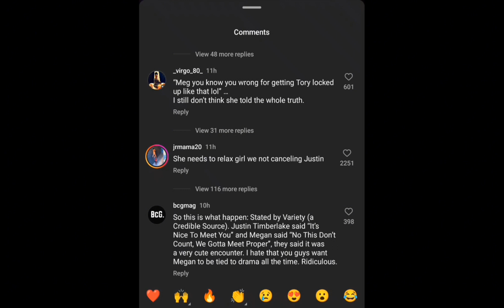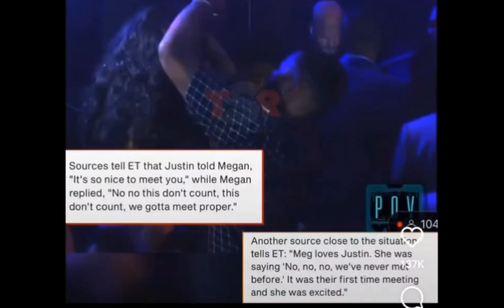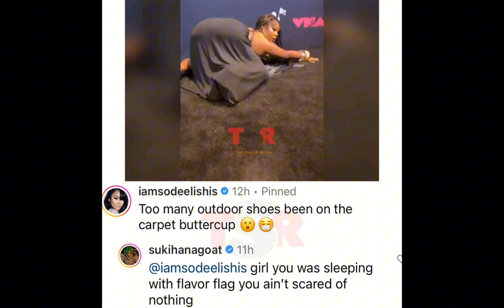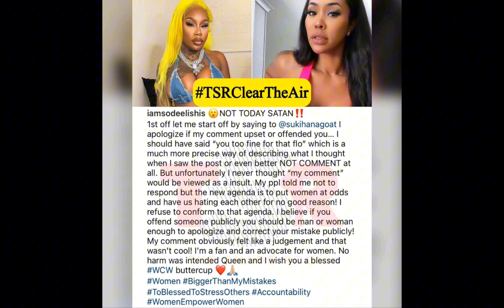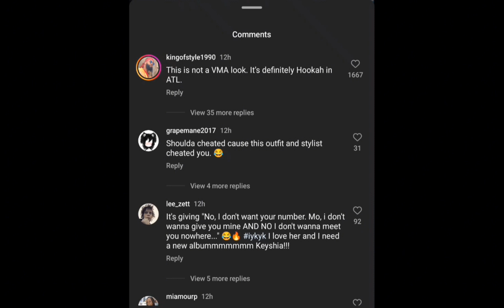Sukihanna & Deelicious Megan thee Stallion & Justin Timberlake Santana & Caresha Young Miami